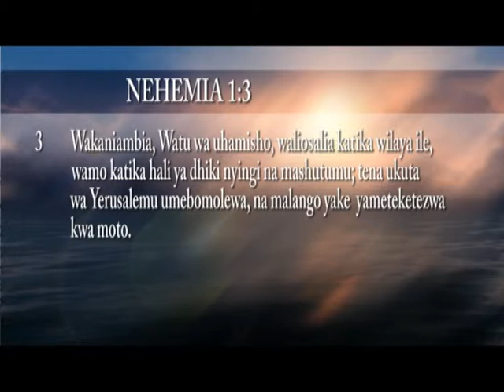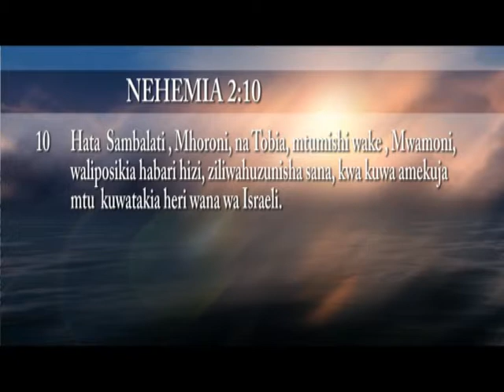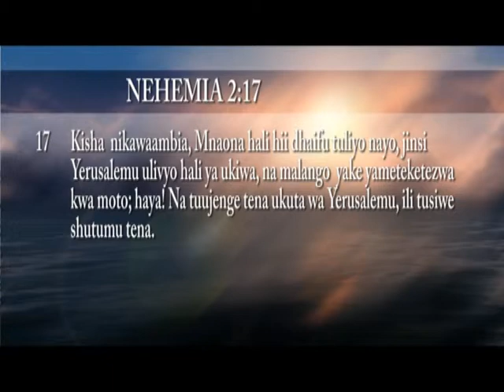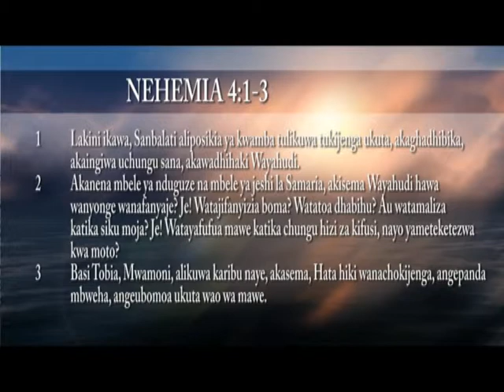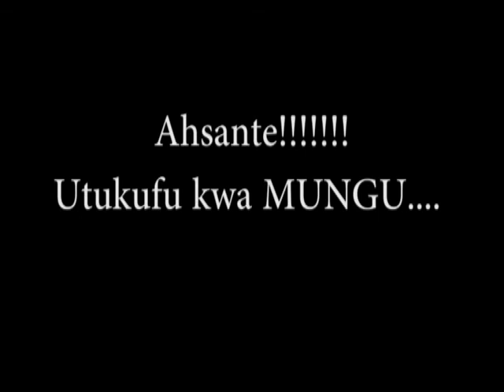MUNGU PAMOJA NASI 17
Mungu Pamoja Nasi ni mfululizo wa vipindi vya neno la Mungu vinvyoletwa kwako na Mchungaji Imelda Maboya wa kanisa la Calvary Assemblies of God (CAG) - Chuo cha Manabii.

Kwa maoni, maswali, ushahuri au hitaji lolote la maombezi wasiliana nasi kwa 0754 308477 au 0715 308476.

Kuchangia huduma hii tumia akaunti zetu za M-Pesa 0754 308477 na Tigo Pesa 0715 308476.